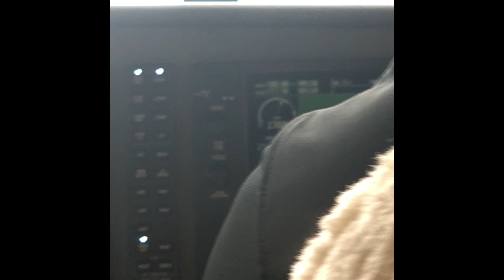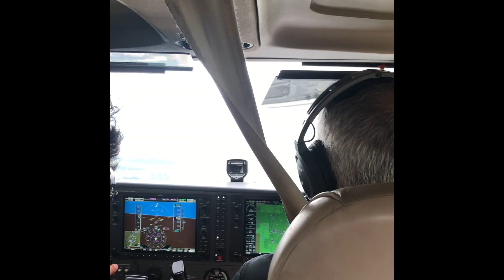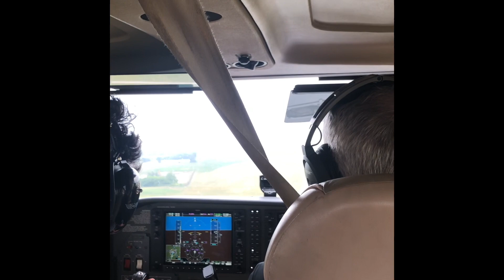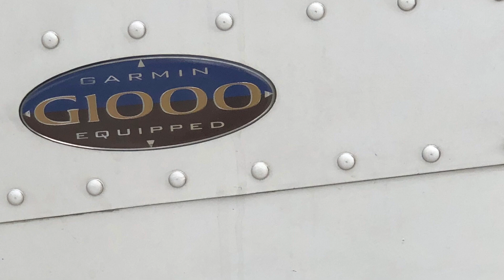Taking off from dekalb air port and landing at dupage airport authority